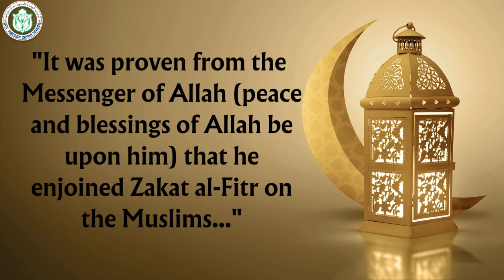Ramadan Series | Day 29 |Spreading Compassion : Zakat ul Fitra | DPS Modern Indian School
Empowering minds, spreading compassion! Watch as one of our students sheds light on the significance of Zakat ul Fitra, reminding us of our duty to help others during Ramadan. Let’s embrace the spirit of giving and make a difference this Eidul Fitr season. May Allah bless us with the strength and generosity to fulfill our duty of helping those in need. Grant us the ability to spread kindness and compassion throughout our community. Ameen.